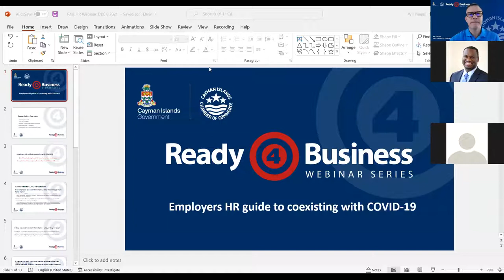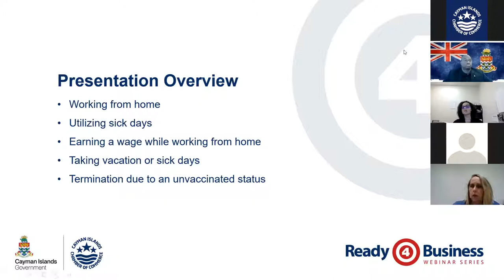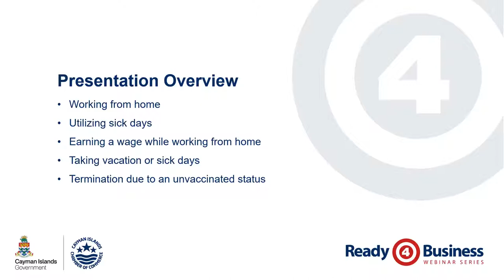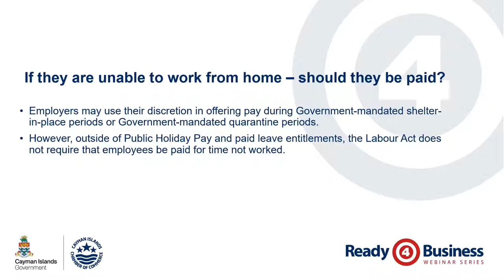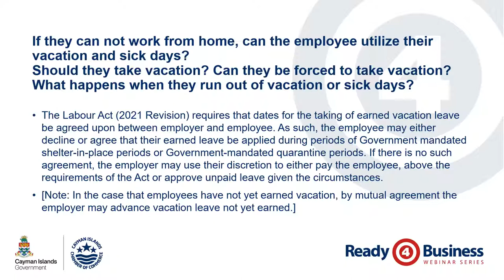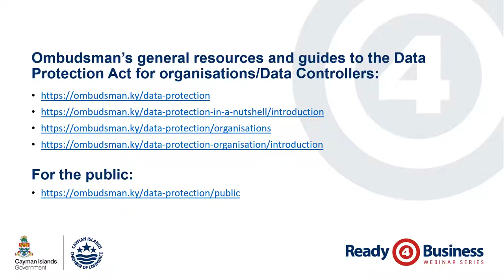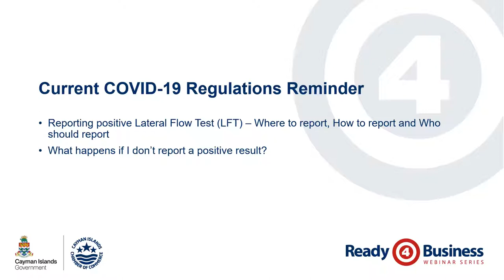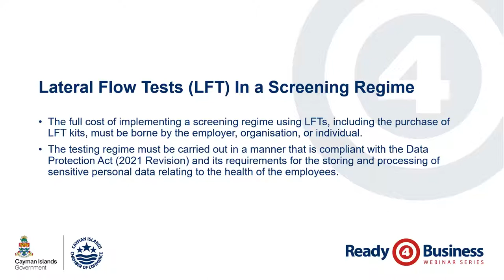READY4BUSINESS: Employers HR guide to coexisting with COVID-19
Human resources considerations are one of the most challenging issues facing employers as we prepare to reopen our borders and learn to live with the spread of COVID-19 in our community and in the workplace.

Employers have many questions that need clarification; this webinar will deliver current legal understanding of the Labour Act.